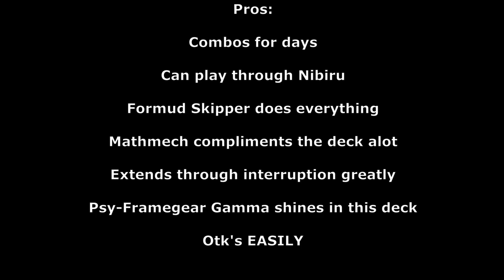MOST FUN DECK EVER - FORMUD SKIPPER VS ALL META DECKS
DECKLIST

1 PSY-Frame Driver
3 Nibiru, the Primal Being
1 Therion "King" Regulus
3 Parallel eXceed
1 Visas Starfrost
2 Elemental HERO Prisma
2 Dynatherium
2 Scareclaw Reichheart
3 Mathmech Circular
2 Mathmech Diameter
1 Mathmech Sigma
1 Mathmech Nabla
1 Noble Knight's Shield Bearer
1 Springan Brothers
3 Ash Blossom & Joyous Spring
3 PSY-Framegear Gamma
3 Formud Skipper
3 Droll & Lock Bird
3 Effect Veiler
1 One for One
3 A Hero Lives
1 Mathmech Equation
1 Reinforcement of the Army
3 Piri Reis Map
3 Cynet Mining
1 Scareclaw Arrival
3 Book of Eclipse
1 Primitive Planet Reichphobia
1 Mathmech Superfactorial
3 The Phantom Knights of Shade Brigandine

EXTRA DECK:

1 Vicious Astroud
1 Baronne de Fleur
1 PSY-Framelord Omega
1 Divine Arsenal AA-ZEUS - Sky Thunder
1 Gigantic "Champion" Sargas
1 Primathmech Alembertian
1 Primathmech Laplacian
1 Springans Merrymaker
1 Accesscode Talker
1 Decode Talker Heatsoul
1 Update Jammer
1 PSY-Framelord Lambda
1 Splash Mage
1 Scareclaw Light-Heart
1 Salamangreat Almiraj

SIDE DECK:

3 Gameciel, the Sea Turtle Kaiju
3 Kurikara Divincarnate
3 Lightning Storm
3 Evenly Matched
3 Anti-Spell Fragrance

TIMESTAMPS:

0:00 Combo 1

0:59 Combo 2

2:16 Traptrix

5:25 Dragon Link

10:12 Naturia Runick

15:10 Swordsoul

18:47 Rikka

22:27 Spright

24:22 Branded

28:12 Kashtira

31:41 Deck Profile

32:19 Pros

32:21 Cons